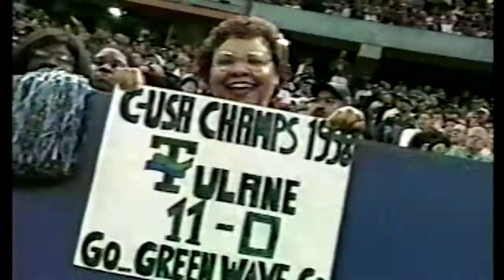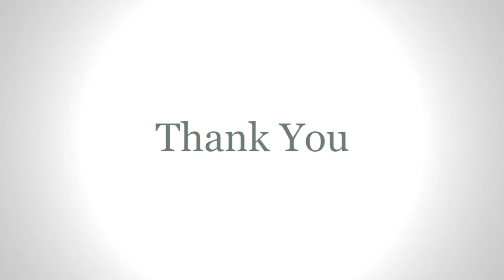38 Years in the Dome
This is the video that was played after Tulane's final regular season game in the Mercedes-Benz Superdome.

Thank you to the Superdome for 38 years!